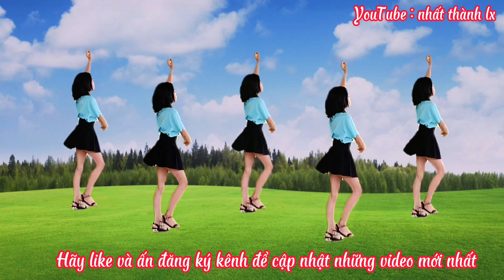Ở HAI ĐẦU NỖI NHỚ // NHÓM NHẢY SIÊU NHÍ TUYỆT ĐẸP